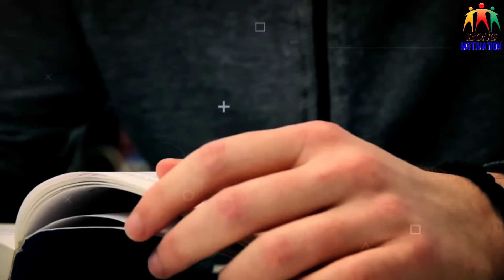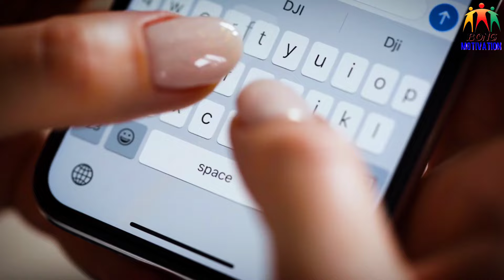নিজেকে এতটা পরিবর্তন করুন যাতে সবাই চমকে যাই !! Change Yourself Motivation - Motivational Story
নিজেকে এতটা পরিবর্তন করুন যাতে সবাই চমকে যাই! | Change Yourself Motivation - Motivational Story in Bangla

Bong Motivation is A Bengali Top Rated Motivational YouTube Channel. In This Channel We Share Valuable Contents Like Life Problems, Career Guidance, Relationship Advice, Health Tips, Money Management, Lifestyle, Book Summary Related Videos.